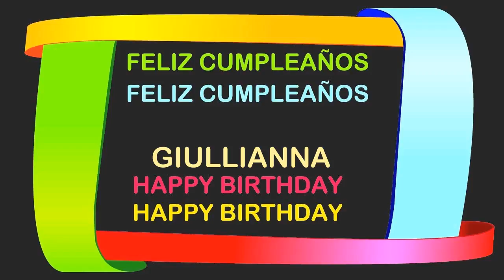Giullianna Birthday Postcards & Postales